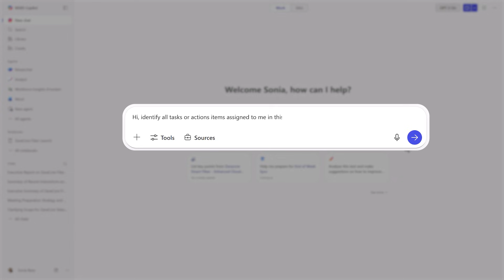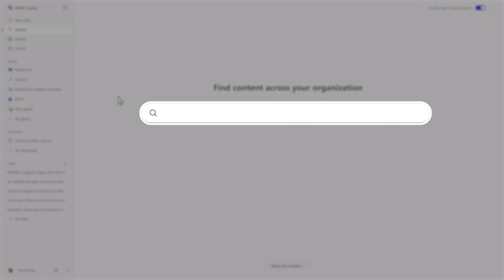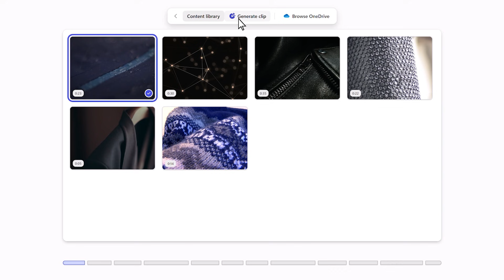Microsoft 365 Copilot app: Your starting place for AI at work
Take a tour of the Microsoft 365 Copilot app: your AI-powered productivity app, tailored to your job and company with Work IQ. See how the app brings together AI-powered chat, agents, search, content creation, and project insights in one place so you can get more done.